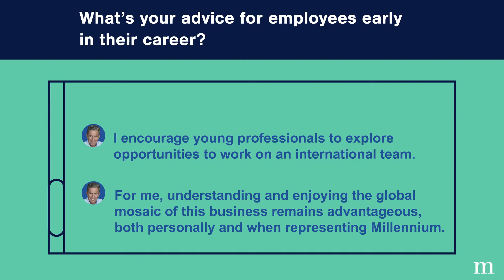mChats with Steve Keller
Today we're chatting with Steve Keller, Head of Business Development in Europe. He enjoys the global mosaic of the Firm and encourages young professionals to consider relocating internationally.